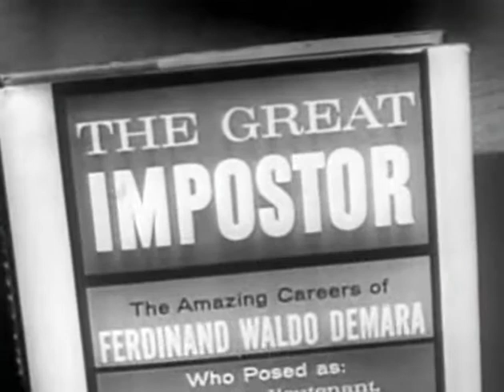Most Extreme Disguises - Stick insects.